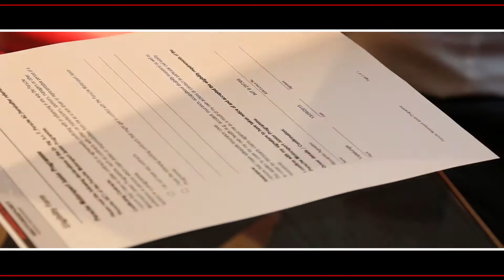PORSCHE CARRERA CUP ITALIA 2015 - PREMIAZIONE SCHOLARSHIP PROGRAMME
Porsche Carrera Cup Scholarship Programme - Premiazione Riccardo Agostini e Mattia Drudi.
Al termine del week-end di Vallelunga, Riccardo Agostini viene premiato quale vincitore dello Scholarship Programme 2015.
Citazione di merito anche per Mattia Drudi, nominato in qualità di "Wild Card".